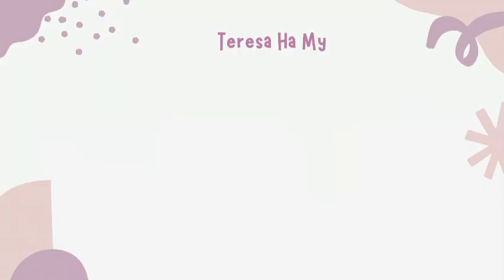Cắt Vòi Trứng Có khả Năng Sinh Con Không || Teresa Ha My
.Vòi trứng đóng vai trò quan trọng trong sinh sản. Bạn có thể vẫn có con khi bị cắt vòi trứng không thì xem video chia sẻ nhé.
Chào mừng các bạn đến với kênh youtube của Teresa Ha My. Đây là nơi tôi sẽ chia sẻ các vấn đề xoay quanh hiếm muộn, các kiến thức chuyên sâu về kinh nghiệm IVF.
Và đặc biệt là nơi chia sẻ giúp các bạn có kỹ năng vượt qua những nỗi đau về hiếm muộn và cách trở thành một người phụ nữ tự tin, mạnh mẽ và hạnh phúc.

00:52 - 02:20 Giới thiệu về vòi trứng
02:20 - 03:44 Nguyên nhân ủa việc bị cắt vòi trúng
03:44 - 05:52  Cắt vòi trứng có khả nang sinh con không
Hãy bấm theo dõi kênh để nhận thêm những chia sẻ !